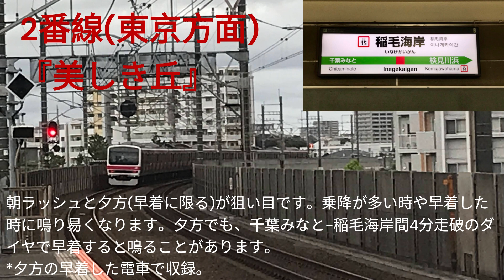【非密着】京葉線 稲毛海岸駅 発車メロディ♪『ドリームタイム』＆『美しき丘』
稲毛海岸駅(私の押しの駅)の解説動画です！
0:05 1番線：蘇我方面『ドリームタイム』
0:29 2番線：南船橋・東京方面『美しき丘』
2024ダイヤ改正してからは訪れていないので、若干鳴り易さが変わっているかもしれません（特に夕方）。